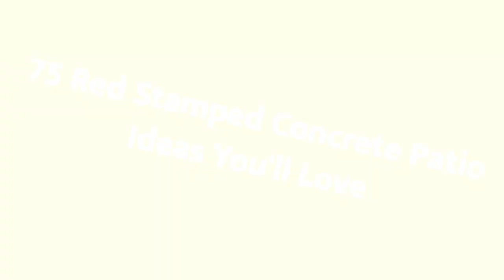75 Red Stamped Concrete Patio Design Ideas You'll Love 😊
0:00:00 - Intro
0:00:12 - Red Stamped Concrete Patio Design Ideas You'll Love: Inspirations 1 to 25
0:01:06 - Red Stamped Concrete Patio Design Ideas You'll Love: Inspirations 26 to 50
0:02:13 - Red Stamped Concrete Patio Design Ideas You'll Love: Inspirations 51 to 75